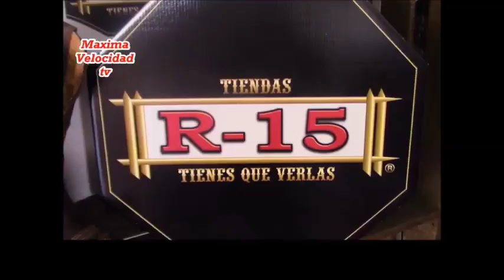programa Golf y Cavalier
Así se vio por IZZI Televisión desde ecatepec en exclusiva esto no es televisión es Máxima Velocidad TV